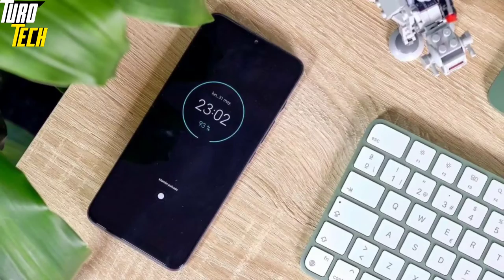Motorola G50 5g | Cheapest 5g Smartphone Ever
Hello Friends!!
I am subhasish rout a tech content creator & today I am going to share my opinion about Motorola upcoming smartphone the all new Motorola G50 5G.

This smartphone comes with some features like -
● 48Mp Primary Camera
●90Hz HD+ Display
●Snapdragon480 Processor

And this smartphone may be comes between 11k to 12k or under 10k

so,I hope you all enjoy my video

moto g50 india
moto g50 display
moto g50 unboxing in hindi
snapdragon
snapdragon 480